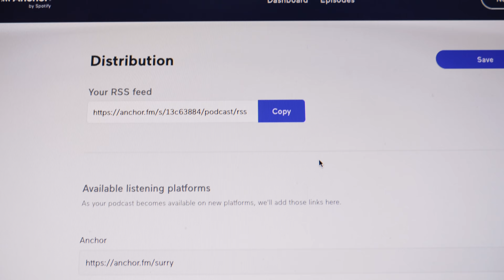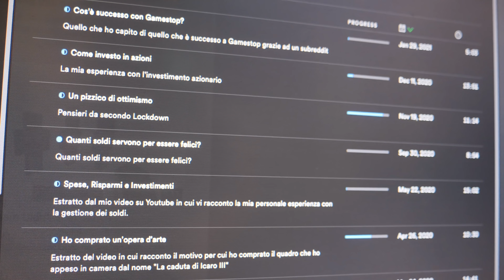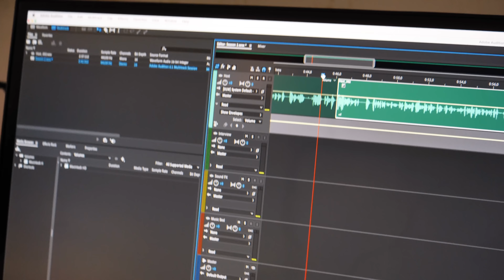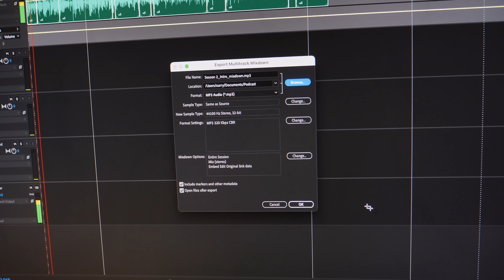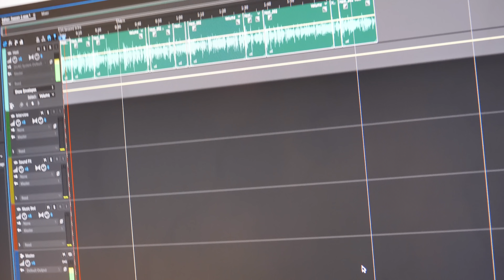I podcast hanno senso? - Vlog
Tutti fanno i podcast? Hanno senso?